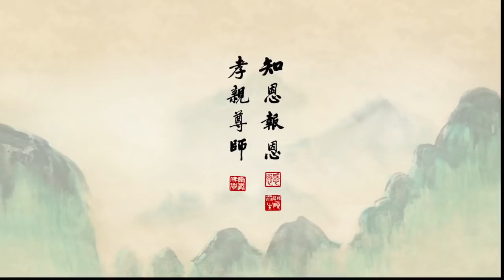善學佛法與傳統文化 - 淨空法師(2018/4/2)香港清明祭祖法會談話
淨空法師 善學佛法與傳統文化 二〇一八香港清明祭祖法會談話.-由 華藏淨宗弘化網、淨空法師專集網 提供.---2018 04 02發佈。中文全文來源網頁↓↓： 主法和尚、諸位法師、諸位嘉賓、諸位大德：大家好！

今天是「二Ｏ一八年歲次戊戌香港清明祭祖護國息災超薦繋念法會」的第一天，很高興看到大家濟濟一堂，共襄盛舉！我們從二Ｏ一二年開始舉辦祭祖大典，今年是第七年了。祭祖的意義，是提倡孝道，教人不忘本，所謂「知恩報恩」「報本反始」。孝敬是人道的大根大本，人人發揚孝敬精神，社會風氣就會歸於淳厚。所以《論語》說：「慎終追遠，民德歸厚矣。」這個意義是非常重大的！

今天在座的，有許多是學習傳統文化的人，也有學習佛法的人，所以在此想跟大家報告，如何才是善學佛法與傳統文化。

就學佛而言，首先要了解什麼叫做「佛」。「佛」是古印度梵語的音譯，意思是智者、覺者。所以學佛就是學做有智慧的人、覺悟的人；簡單的說，就是要做一個明白人。就學習傳統文化而言，《大學》說：「大學之道，在明明德，在親民，在止於至善。」要學做「大人」，也就是要學做聖賢君子，首先要彰明自己本有的光明德性，然後才能親愛人民，使人民也能夠明明德，最後才能達到至善圓滿的境界。所以學習傳統文化的目的，同樣是要做一個明白人。

怎樣才能做個明白人？古代祖師大德常問一句話：「你會麼？」如果你會，你就是個明白人；如果你不會，你就是個糊塗人。那麼，怎樣才算會呢？就是要善學；學習佛法要善學，學習傳統文化也要善學。能夠善學，你就能得到佛法與傳統文化的真正利益，一生幸福、美滿、快樂；如果不善學，即使佛法與傳統文化這麼好，你也可能愈學愈出問題、愈學愈多毛病、愈學愈痛苦。這就好比一帖良藥，如果懂得正確的服用方法，你的病很快就能治癒；反之，如果服用的方法錯了，可能你的病會愈來愈加重。所以問題不在於藥，而在於你自己是不是懂得善用。同樣的，學佛和學習傳統文化學出了問題的人，關鍵不在於佛法和傳統文化，而在於你自己本身不善學，你學錯了、學偏了！

如何才能善學呢？這包括善聽、善思、善言和善行。在佛經當中，我們可以看到，每當有人請法，佛在正式開講之前，會先囑咐聽眾要「諦聽，善思念之」。這句話分成三個部分，諦聽、善思、念之；這三個部分加以細分，就是善聽、善思、善言和善行，這些都做到了就叫善學。

諦聽就是善聽，要用心仔細的聽，正確的領受佛所說的話。就像孔子講君子九思當中，就有一項是「聽思聰」：聽話要聽清楚，要聽懂話中的含義。如果把話聽漏了，或者把意思聽錯了、理解錯誤，所謂「依文解義，三世佛冤」，那就很麻煩了，會產生誤會與偏差。佛教導的四依法當中有「依義不依語」，聽法最重要的是要正確理解其中的意義，而不是執著於語言、文字。

善思就是如理的思惟、領悟佛所說的道理，這也是八正道當中的「正思惟」。儒家也非常強調，學者必須慎思、明辨。對於佛法與傳統文化的理論、事實與因果，都要很理智的分辨清楚。例如，要明辨契理與契機的問題；佛所說的經是針對不同根性的眾生而說的，對這一類根性眾生這樣說，對那一類根性眾生那麼說，不可互相混淆。眾生根性千差萬別，所以佛的法門也有種種差別。能夠明辨不同法門之間教理的差異，也能明辨它們針對的不同根性，就不至於混淆。

念之就是修行，這就包括了善言與善行。要把佛所說的道理時時刻刻繫念在心裡，並且在言語和行為當中體現出來，要修正自己的煩惱習氣，正己化人。

了解正確的做法之後，以下我們就「善聽」、「善思」、「善言」和「善行」四部分，列舉一些不善學的情況；至少要避免落入這些情況，才能稱得上善學。必須了解自己毛病的所在，才能加以改進，順利提升。

不善聽

有些人聽話只聽一半，然後就斷章取義，沒有完整的、正確的理解所講的含義，以至於產生誤會，甚至於造成偏差的行為。例如，有人一聽到要萬緣放下，就把家裡的財產全部都布施掉，弄得自己和家人的生活沒有著落，造成家庭問題，甚至於演變成社會問題。事實上，我們講經時講過多少次，所謂的放下是指心上放下，事上還是要照世間法去做，並不是叫你什麼都不要了，這是很大的誤會。「佛法在世間，不壞世間法」，所以事上不能放，世間一切責任與義務都要認真的做好，心裡則決定不能染著，心地清淨，一塵不染，這就對了！印光大師開示淨宗學人，應該「敦倫盡分，閑邪存誠，信願念佛，求生淨土」，這樣世法與佛法都圓融兼顧，才符合大乘佛法中道的精神。

又如，我們讚歎海賢老和尚，老和尚不認識字，一生一部經沒讀過，一部經也沒聽過，就一句佛號一門深入，念了九十二年，做個好樣子給佛門弟子看，讓大家增長信心，堅定願心，像他一樣往生淨土。有些人聽了這些話就斷章取義，學習海賢老和尚不識字、不讀經、不聽經，還批評讀經、聽經的人不對。這也是不善聽，沒聽懂講經人的意思，該學的沒學到，反而產生了誤會的見解，非常可惜！

有些人剛好相反，聽到我們稱歎《無量壽經》如何殊勝，能使人生起堅定的信願行，於是就執著《無量壽經》，認為光念阿彌陀佛不能往生，一定要念《無量壽經》才能往生。還把一些專心念佛的老菩薩都拉來讀《無量壽經》，讓他們對念佛的信心產生動搖，非得辛辛苦苦的讀《無量壽經》不可，這實在是斷人法身慧命！我們講經時一再說到，信心不足的人要讀經；如果是已經生起信心的人，經可以不讀，一句佛號念到底就夠了。現在他卻反其道而行之，把已經有信心、正在專心念佛的人拉回來讀經，這真是顛倒！本來眾生就有不同的根性，有人喜歡聽經，有人喜歡讀經，有人喜歡拜佛，有人喜歡念佛，不可一概而論。古德說：「寧動千江水，不動道人心」，讓專心修行的人信心動搖，這是極大的罪過！如果這些老人家往生不了，這筆帳都記在這些人的頭上。

還有人聽說為人助念的功德很大，就將病重的人抬到亮光的地方日夜助念，不給病人安靜休息的時間。沒有睡眠的時間，就沒有很好的精神念佛；缺乏睡眠的時間長了，甚至於精神方面都會出問題。這些是好心反而辦壞事的例子。

有人聽說助念時不能去碰觸亡者，於是就禁止家人去為病重的人服務，不准給他喝水，不准幫助他大小便溺等等，這也是嚴重的誤會。不准碰觸他是指在他斷氣之後，現在病人還沒有斷氣，還有喝水、大小便的需求，只因為你開始助念了，就不准人家去幫助他；做這樣的事，這是虐待病人！他身體的需求不能得到滿足，就增加了他的痛苦，使他不能專心念佛，所以這些助念的人是在障礙他，不是在幫助他。

有人聽我說，我這一生沒收徒弟，那些悟字輩的都是韓館長收的，就說悟字輩的都不是出家人，這也是故意扭曲事實。我的意思是，我不願意收徒弟，是順著館長的意思才給人剃度。他們都經過了正式的剃度儀式，又正式受了三壇大戒，你如何能說他們不是出家人？這樣說也是造口業！

以上這些偏差，往往是因為不善聽，沒有正確理解講經人的意思，或是聽經不夠，聽了一部分就以偏概全所造成的。

不善思

曾經有人問我一個問題：「既然一切都是空的，為什麼還要學傳統文化？」我反問他一句：「既然一切都是空的，你為什麼還要吃飯？」這是典型的執理廢事的偏差，執著理論而否定事相。一切都是空的，這是真諦的境界、是聖人的境界，你現在還是個凡夫，還達不到那樣的境界，怎麼能否定事相呢？你只知道一點理論，但那不管用，你不吃飯還是肚子餓；你不學傳統文化，還是不明白事理，愚痴、糊塗！

有些人聽我說三個根很重要，就開始學習三個根；改天聽說文字學很重要，他就改學文字學；再聽說《群書治要》很重要，他又改學《群書治要》……一門還沒有學好，就改學下一門，這也是誤解。每個人要選擇適合自己的一門，長時薰修，不能一再改換。當然，如果你是有次第的，三根扎穩了才學文字學，文字學學好了才學《群書治要》，那就對了！所以要明辨道理，正確思惟，才能正確的修學。

佛菩薩的感應真有，神通也是真有，但是學佛的人不能執著感應和神通，一執著就錯了、就偏差了。如果有人一再炫耀他的感應與神通，甚至講出來的話與教理相違背，那就不可相信。印光大師說，扶乩多數是靈鬼在作用，假冒佛菩薩的名義，其實不是佛菩薩；附體也是一樣，甚至有魔來附體，所以學佛人要對他們敬而遠之。

四依法當中有「依法不依人」，我們學佛不能盲目崇拜個人，一定要用理智、要依教理為準。我說過，我自己是個凡夫，連初果須陀洹都沒達到，所以不能對我盲目崇拜。我讚歎過一些人，那是因為他們有可取之處，我只讚歎他們那部分的優點，並不是給他們印證，我從來不給人印證。所以大家要很理智的看待我讚歎過的人，不能認為他們一切都是對的。如果他們一再利用我的讚歎來抬高自己的身價，那麼你就要很小心了，他們很可能是把名利看得太重了。真正學佛人、真正學習傳統文化的人，都是很謙虛，怎麼會一再利用別人的讚歎來標榜自己呢？從這裡就可以看出這樣的人是有問題的。

不善言

《無量壽經》說：「善護口業，不譏他過」，孔子也說「非禮勿言」，有些學人卻不依教奉行，一味順著自己的煩惱說話，不修口德，不善護口業。他們學佛、學傳統文化之後，不是拿來修正自己，而是拿來要求別人，專挑別人的毛病；老是喜歡強迫他人接受自己的意思去修行，當別人抗拒時，就罵別人沒善根、沒福報……用佛法的道理、傳統文化的道理來罵人，這就是濫用，讓人對佛法和對傳統文化產生反感，斷了他們學習聖教的機會。本來是良藥，用錯了就成了毒藥。學佛、學傳統文化之後卻被人詬病，往往就是因為他們不善言、不修口德所造成的。

不善言種類繁多，包括妄語、兩舌、惡口、綺語，都是不善言。口業最容易造，所以要特別小心。學人應該從口業下手，認真修正自己錯誤的言語，這樣進步就會很快。

不善行

有些人一講起道理就口若懸河，講得頭頭是道，但是能說不能行，自己的錯誤行為一點也沒有收斂，煩惱習氣一點也沒有減少，這就是不善行。

無論是哪一類的煩惱，如果不加以降伏，都是傷害性的。而在種種煩惱當中，以傲慢最為麻煩。孔子說：「如有周公之才之美，使驕且吝，其餘不足觀也已。」學習聖教而不能落實、不能做到，自己慚愧都來不及了，哪有什麼值得驕傲的！所以，如果看到驕慢的學人，就要知道他們沒有真正學好。

佛弟子有四條重要的戒：「不謗國主，不作國賊，不漏國稅，不犯國制」，這四條沒做好就是不善行。有人問我，環城繞佛活動是否如法？我告訴大家不如法；為什麼不如法？你違背國家的法律就不如法。國家法律明文規定，在宗教活動場所之外，不得以從事集體宗教活動，你還搞浩浩蕩蕩的環城繞佛，這就是違反了法律。為什麼要跟政府作對？跟政府作對就是大不敬！所以希望同學們，佛事活動一定要服從國家的法律，決定不能違反國家的法律，不要搞那些政府不許可的活動，佛門弟子絕不容許擾亂社會。

結語

佛法與傳統文化都是倫理、道德、因果、聖賢智慧的普世教育，如果能善聽、善思、善言、善行，那麼你就是善學，就能幸福、美滿、快樂，也能幫助他人離苦得樂。

希望大家都能善學佛法和傳統文化，為家庭、為社會、為國家、為世人做出好榜樣，真正自利利他、自度度他。謝謝大家！